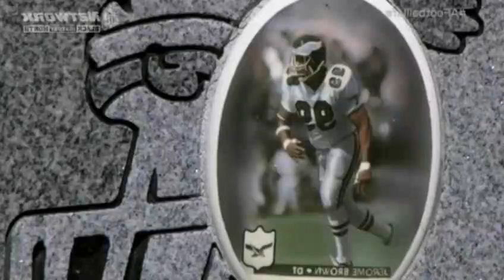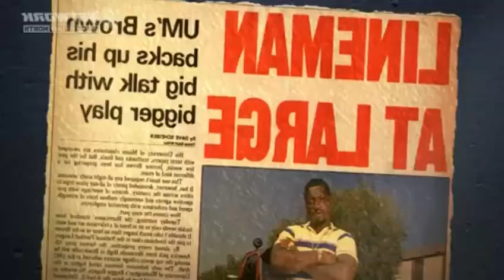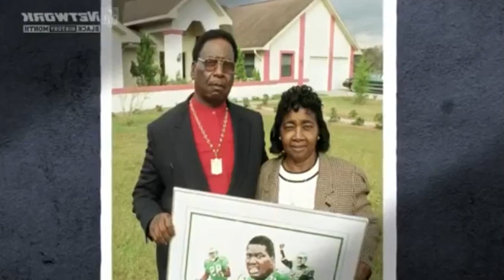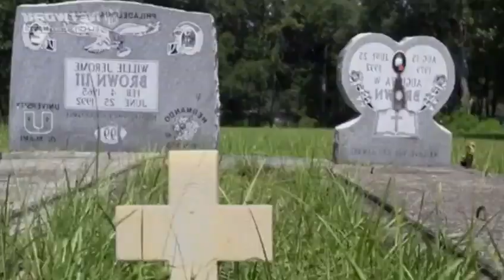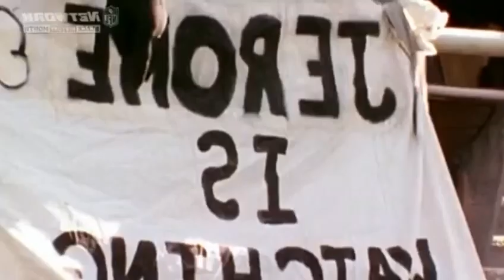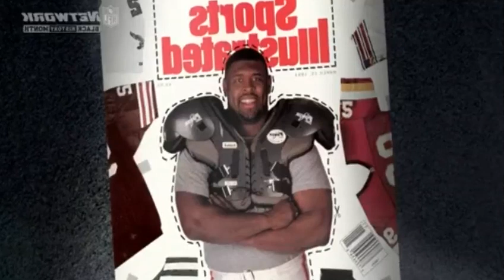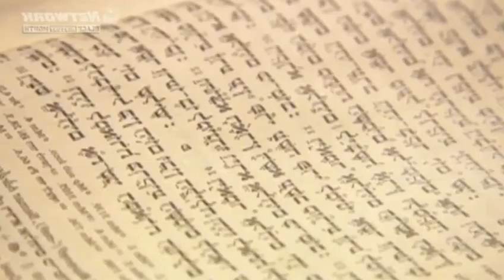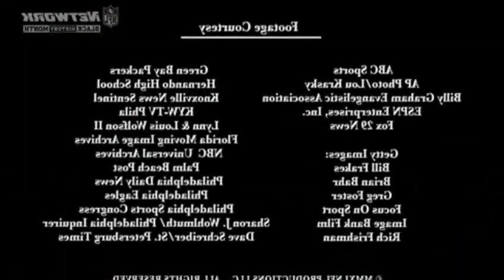A Football Life S01 Ep03 Reggie White Jerome Brown HD Watch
A Pastoral of the relationship between two Eagle all time greats. The young and somewhat reckless youth Jerome Brown met his untimely death in the summer of 1992. NFL hall of famer defensive end Reggie White an Ordained Minister took JB under his wing. For the 2023 NFL season the Philadelphia Eagles will dawn the Kelly green jerseys. These particular colored jerseys were worn by the two Eagle all-time greats during their careers.